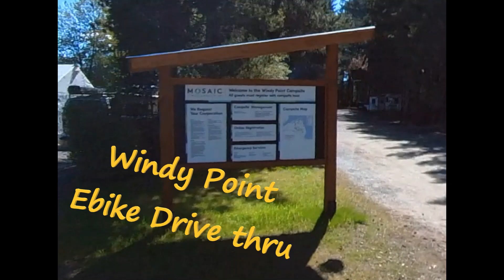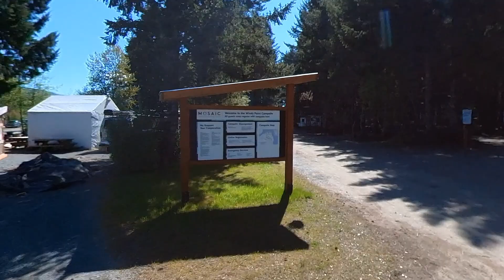Windy Point Campsite Ride Thru